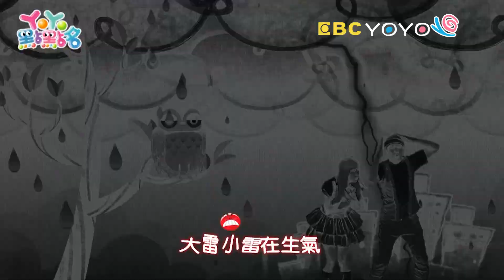《Pororo》《刑警戰士美少女》《小巴士TAYO》《卡加布列島》第22季 第10集｜香蕉哥哥 月亮姐姐｜金曲｜唱跳｜兒歌｜YOYO點點名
經典金曲：Pororo 刑警戰士美少女 小巴士TAYO 卡加布列島
畫畫魔法：摩天輪Ferris wheel
哥哥姐姐：KIWI姐姐 梅花鹿哥哥 月亮姐姐 太陽哥哥 香蕉哥哥 西瓜哥哥 天竺鼠姐姐 柳丁哥哥 草莓姐姐 番茄姐姐 菠菜哥哥 南瓜哥哥 櫻桃姐姐 羚羊哥哥